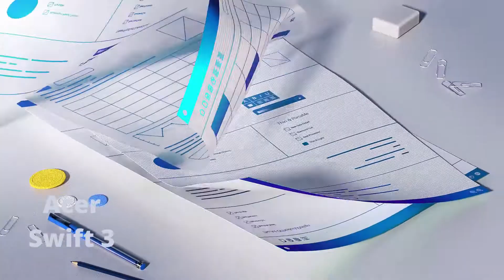Acer Swift 3 (Premium Quality Laptop) A sleek, powerful laptop with a sleek, powerful price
Acer Swift 3 SF314-511 Intel EVO Thin and Light Laptop | 14" Full HD IPS | Intel Core i5-1135G7 Processor |8G| 512GB SSD| WiFi 6| Backlit Keyboard | Fingerprint Reader | Windows 11 | MS Office

points in this video:
Is Acer Swift 3 a good choice?
Is Acer Swift 3 touchscreen?
Is Acer Swift 3 fingerprint?
Is Acer Swift 3 a laptop or notebook?

Original Video Details:
Acer Swift 3 2022 Product Video
Client Acer
Production House Moonshine Animation
Director Audis Huang
Solo Production Audis Huang